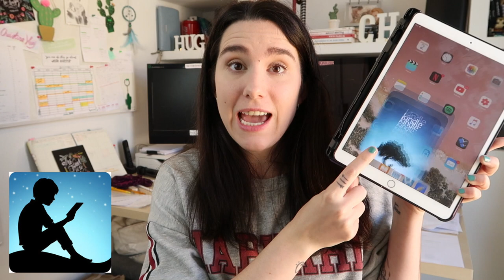LECTURA DIGITAL: Dispositivos, apps, webs y más! | Christine Hug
Hola! En el vídeo de hoy, como os prometí, os traigo mi vídeo sobre lectura digital! Os enseño qué uso para leer ebooks, qué apps son mis favoritas y webs dónde conseguir ebooks!

·Editado con Final Cut Pro X
·Grabado con: